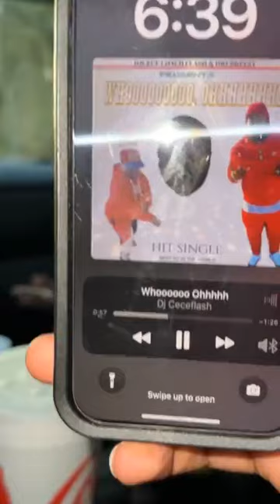Mukbang Vlog - With Yay Yay and Flash they always being messy.😂